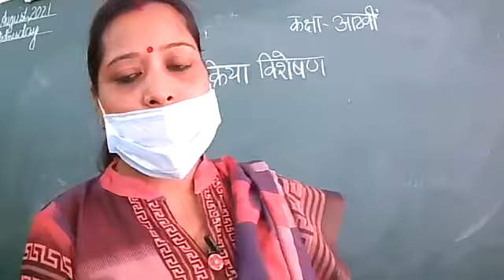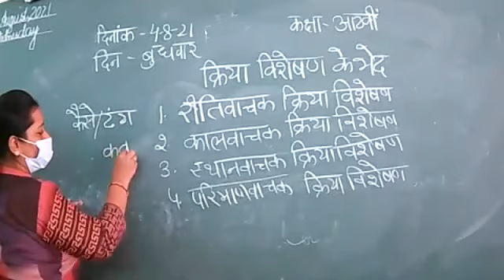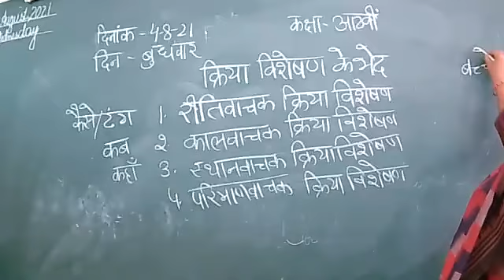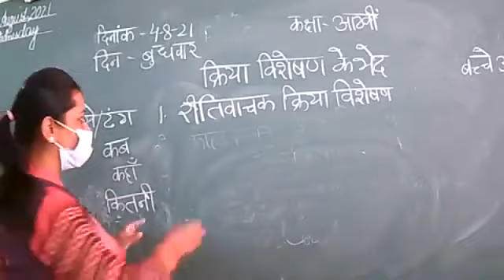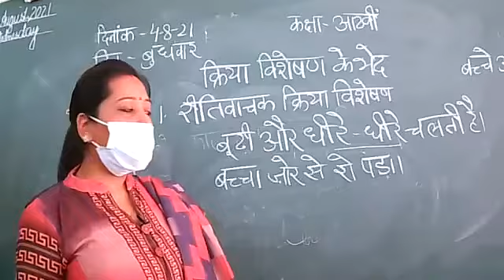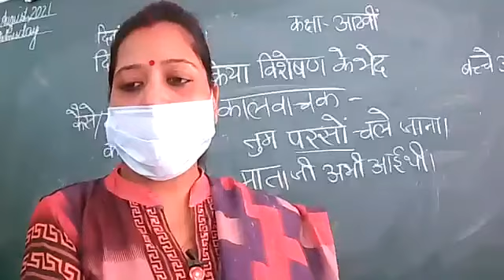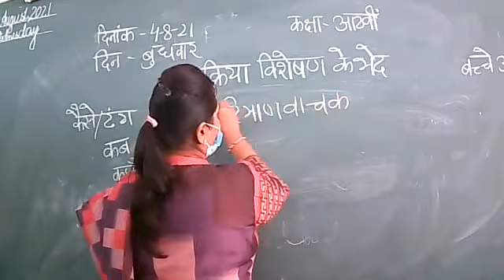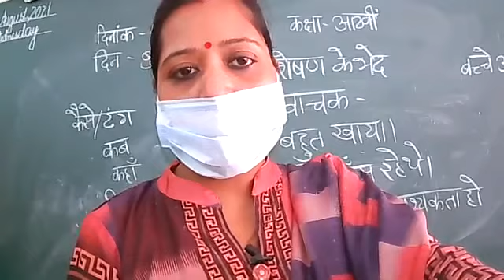4.8.21_class VIII C_ hindi _ Kriya Visheshan